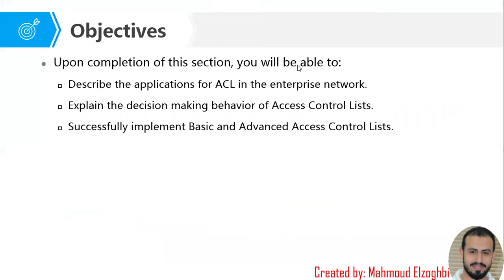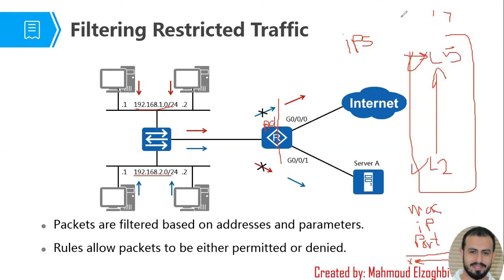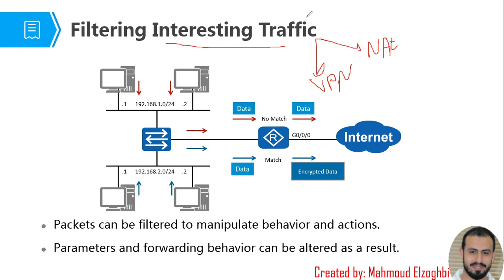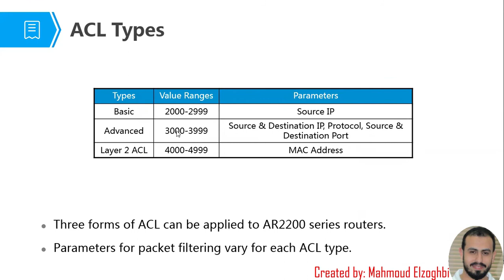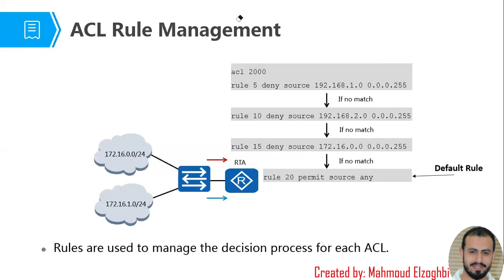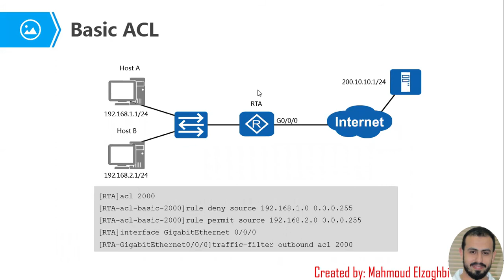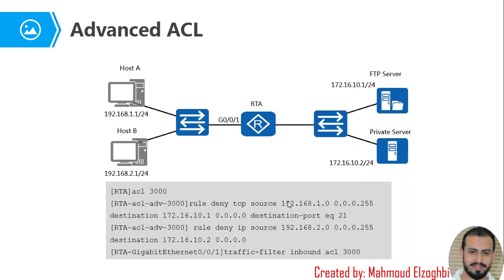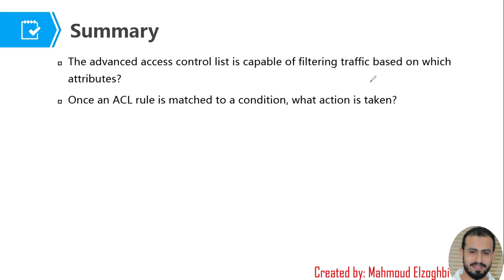27 Access Control Lists (ACL)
Huawei HCIA Routing and Switching V2.5 شرح بالعربى

Session 27: Access Control Lists (ACL)